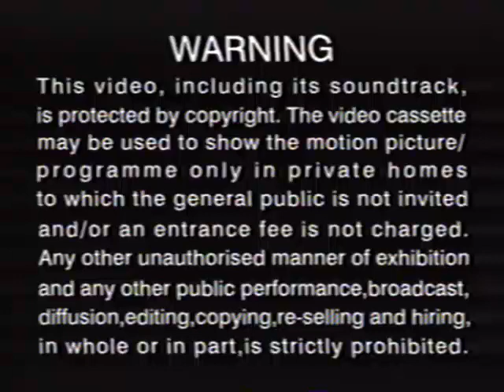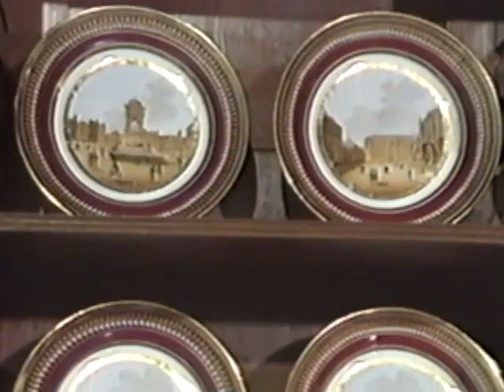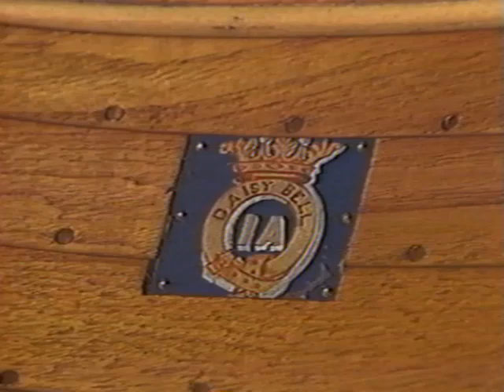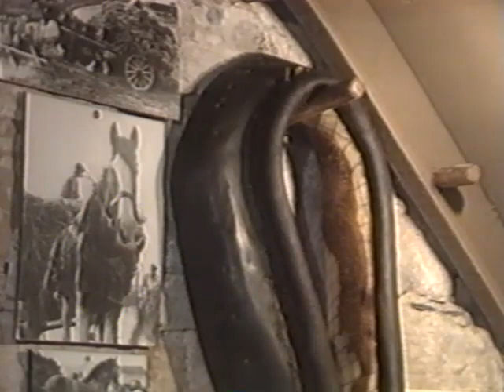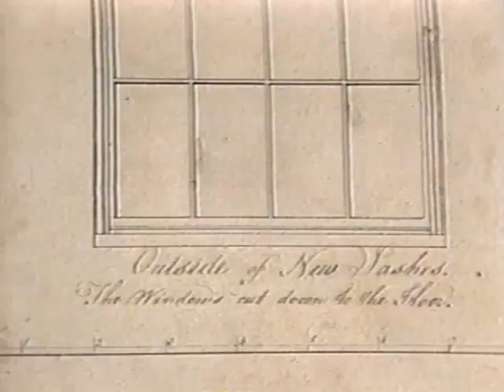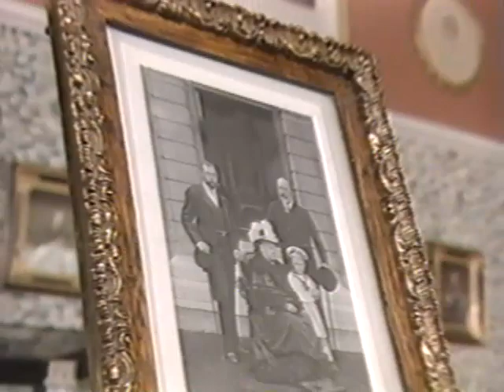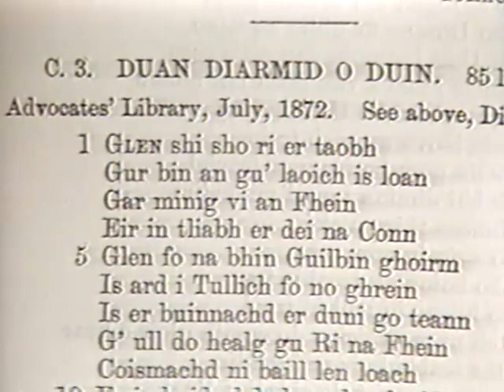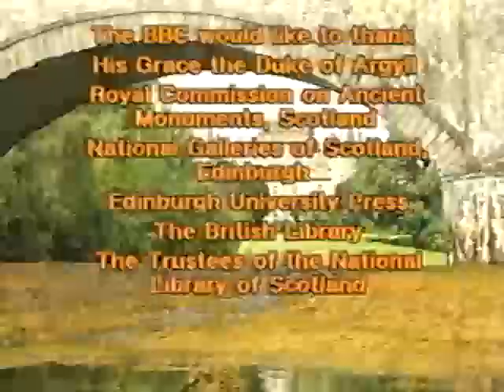The Castles of Scotland: Culzean and Inveraray (1995)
The Castles of Scotland: Culzean and Inveraray
From the TV Series

(REL Records LTD, 1995)

Running Time: 1 Hour

From the Acclaimed BBC Scotland Series
The Castles of Scotland

FROM THE MYTHS AND LEGENDS OF SCOTLAND’S PAST TO THE REALITIES OF TODAY, THE CASTLES OF SCOTLAND HAVE FEATURED AT THE VERY CENTRE OF ITS HISTORY. THIS VIDEO IS ONE OF A SET OF SIX, EACH FEATURING TWO CASTLES, BEAUTIFULLY SHOT ON FILM AND WHOSE ENTHRALLING STORIES ARE TOLD BY THE NOTED HISTORIAN, DR. IAN GRIMBLE.

CULZEAN and INVERARAY

In the 18th century the chiefs of the ancient Kennedy and Campbell clans, both perhaps of British descent, built new castles for themselves in the Celtic west. The ruins of the original Campbell stronghold stnad on an island in Loch Awe, from where the first Earl of Argyll moved to Inveraray on Loch Fyne in 1474. Here the third Duke of Argyll began the building of a new seat in the 1740s, using members of the Adam family to design an early essay in Gothic revival at a time when the classical style was in vogue. In the 1770s the ninth Earl of Cassellis likewise decided to add to all the Kennedy castles of Galloway. He commissioned Robert Adam to transform his mansion on the cliffs of Culzean into one of the masterpieces of his genius. With its surrounding country park it is a jewel of the National Trust for Scotland. Robert Adam’s restored interior invite comparison with those of Robert MyIne at Inverarary, who had won a ‘prize in the highest class’ in Rome in 1758, under the jealous eyes of Robert Adam. His plaster work at Inverarary miraculously escaped damage in a disastrous fire in 1975, and remains a special feature in the home of Scotland’s premier Duke.
Dr. Ian Grimble

Other Titles in this series:
VOLUME 1 EDINBURGH and STIRLING VOLUME 2 GLAMIS and CHAGHEVAR
VOLUME 4 THIRLSTANE and FYVIE VOLUME 5 DUNROBIN and FLOORS
VOLUME 6 BLAIR and BRODIE

Marketed and distributed under license from BBC Scotland by
REL Records Ltd.,
40 Sciences, Edinburgh

DURATION 60 MINUTES — MADE IN THE UK

SLEEVE DESIGNS BY JAMES HUTCHINSON
(PHOTOS SUPPLIED BY STILL MOVING, EDINBURGH)